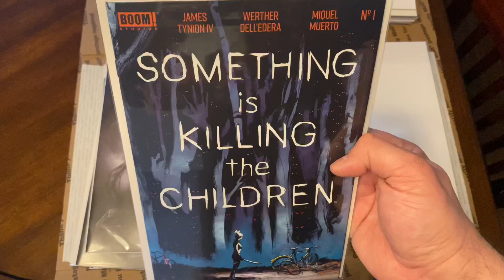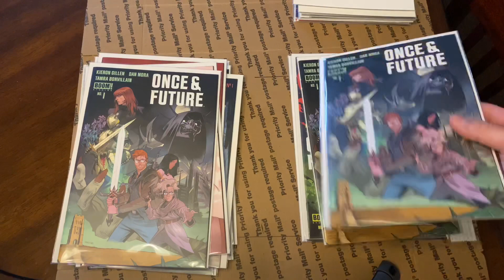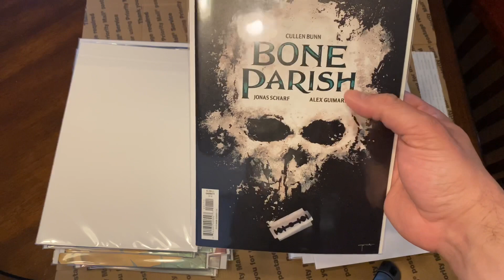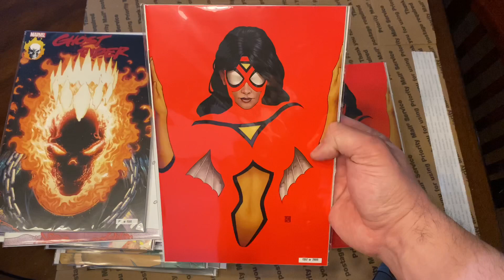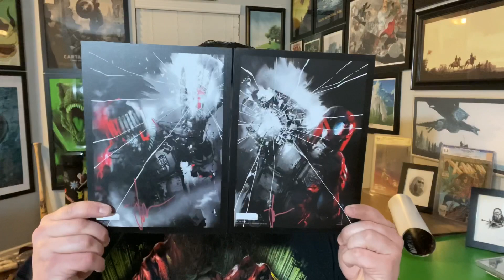Will we get 25 9.8’s !? Cgc prescreen submission !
Hey comic community!!

Thanks for stopping by Skeffs comic knowledge!

Tonight I’ll be going over my 25 books that I will be submitting to cgc and using their prescreen service !